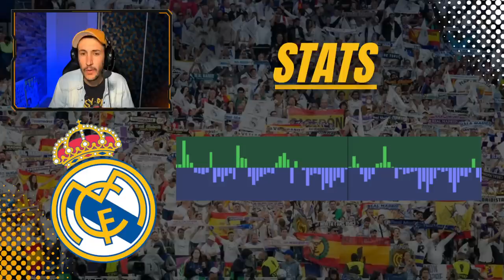❌ HONTEUX ! MORATA ET L'ATLETICO ÉCLATENT UN TRISTE REAL (Atletico 3-1 Real Madrid)